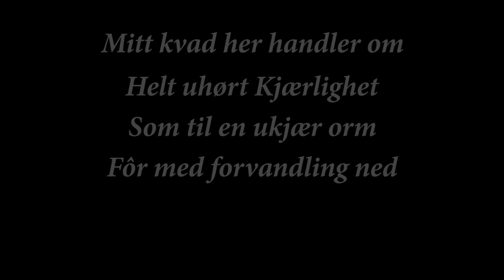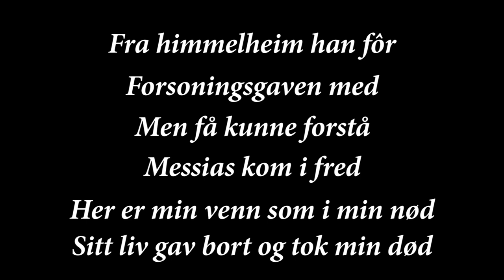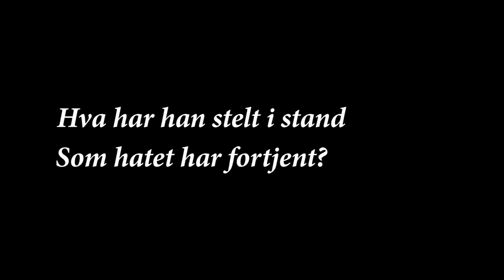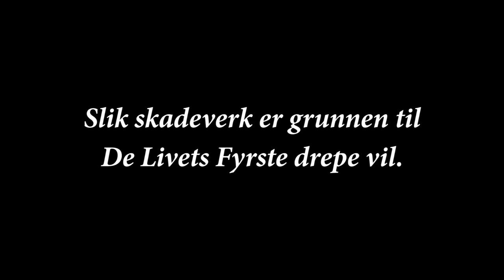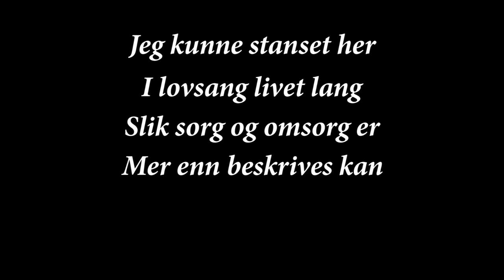Mitt Kvad her handler om (My Song is Love Unknown) with credits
Denne videoen er tiltenkt meditasjon før nattverd.
Norsk gjendiktning av Samuel Crossmans blinktreffende dikt, sunget av Fernando Ortega til hans egen melodi, som utfyller og løfter frem innholdet.
Norsk oversettelsen strever å gjengi etter beste evne Crossmans original, men det er ikke sjanse i havet å få en oversettelse å måle opp til originalen. Det er begrenset hva som lar seg gjøre, spesielt siden både språket og rimet må stå i en viss stil til noe som er, tross alt, en røst fra 360 år siden. (Men allikevel tidløs: det er ikke uten grunn at Coldplay hentyder til sangen i en av deres).